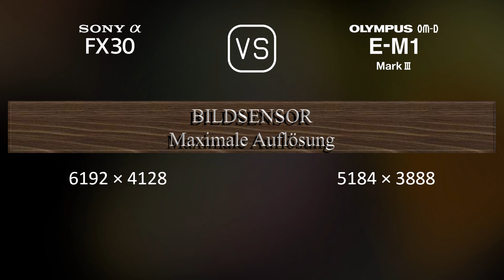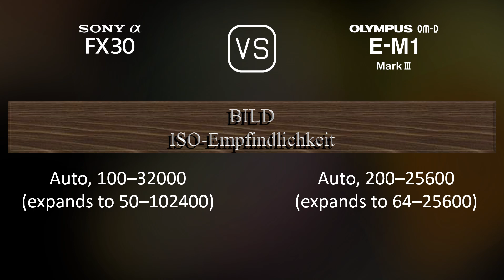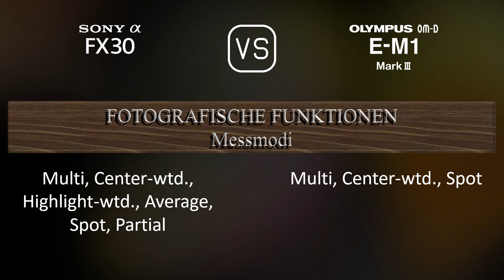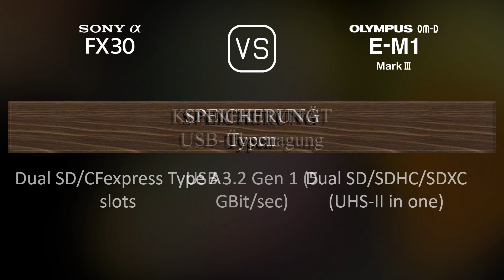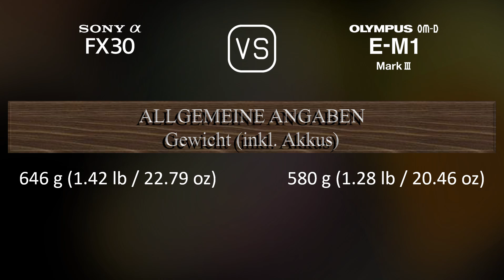Sony FX30 vs. Olympus OM-D E-M1 Mark III: Ein Vergleich der technischen Daten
Dieses Video gibt einen Überblick über die Sony FX30 und die Olympus OM-D E-M1 Mark III in einem parallelen Technikdatenvergleich (comparison of specifications). Vielen Dank fürs Zuschauen.

00:25 EINFÜHRUNG
00:33 KAMERAGEHÄUSE
00:40 BILDSENSOR
01:01 BILD
01:16 OPTIK & FOKUS
01:41 BILDSCHIRM
01:58 SUCHER
02:13 FOTOGRAFISCHE FUNKTIONEN
03:06 VIDEOGRAFISCHE FUNKTIONEN
03:20 SPEICHERUNG
03:24 KONNEKTIVITÄT
03:49 ALLGEMEINE ANGABEN
04:07 SONSTIGE FUNKTIONEN